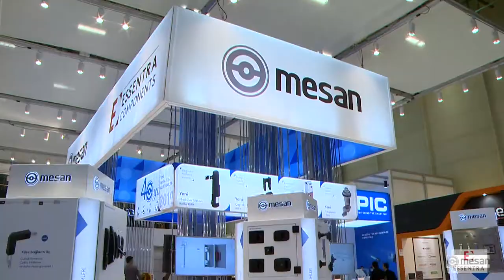Mesan - Tüyap Win Fuarı 2019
Mesan için Tüyap Win Fuarı'nda hazırlamış olduğumuz fuar tanıtım filmi.

Fuar ve benzeri organizasyonlarınız da tanıtım filmi yaptırmak için